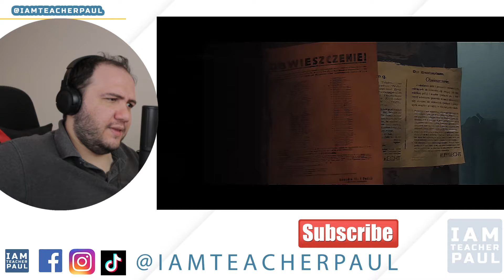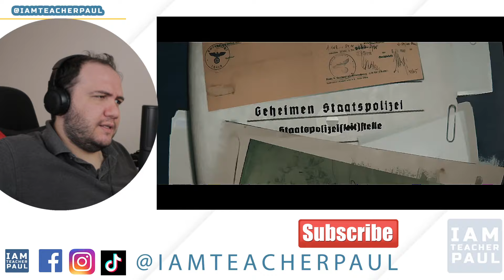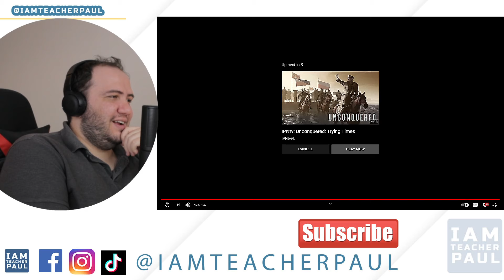🇵🇱 POLISH HISTORY - IPNtv: The Unconquered - TEACHER PAUL REACTS